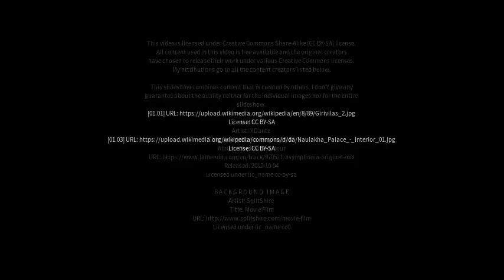Best places to visit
Best places to visit - Lakhtar (India) Best places to visit - Slideshows from all over the world - City trips, nature pictures, etc.